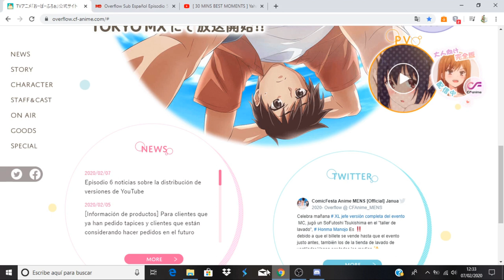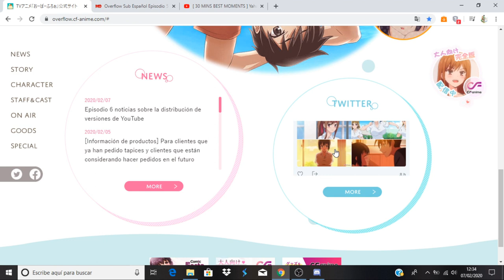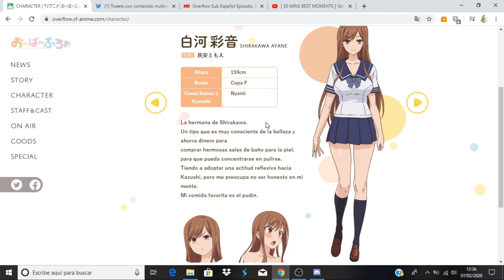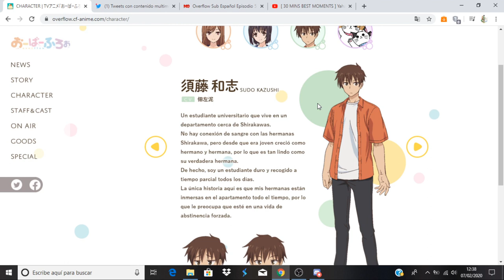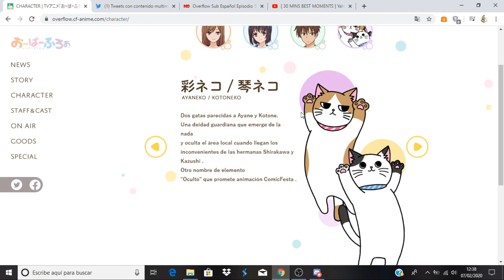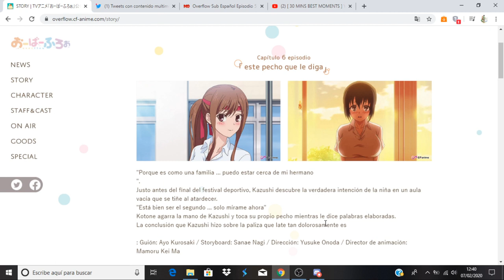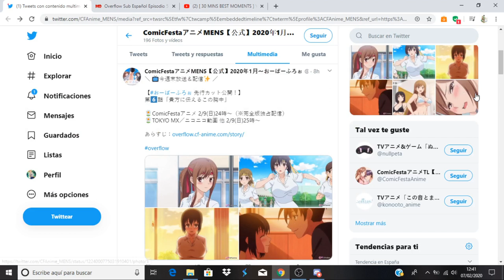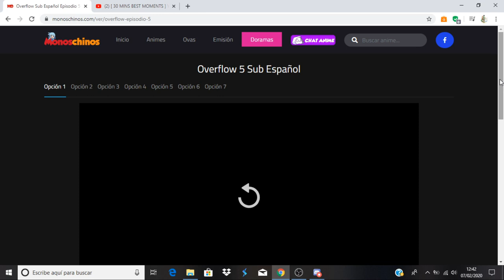Overflow comentando avance del capitulo 6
Podéis meteros también en mi Discordia Anime Ending: Overflow